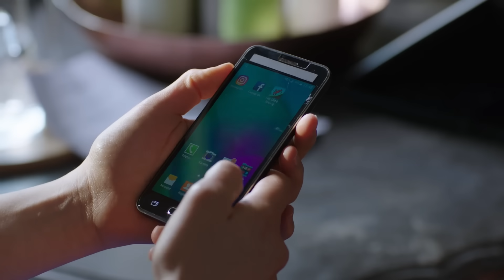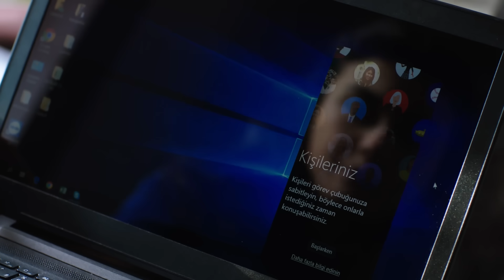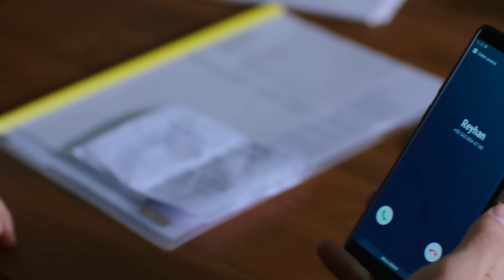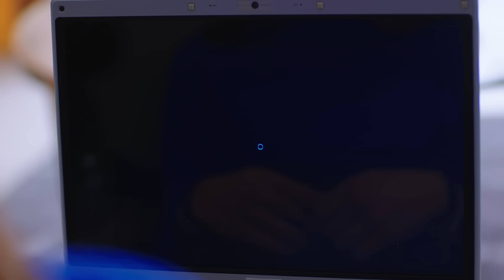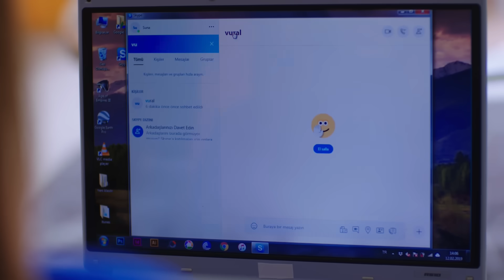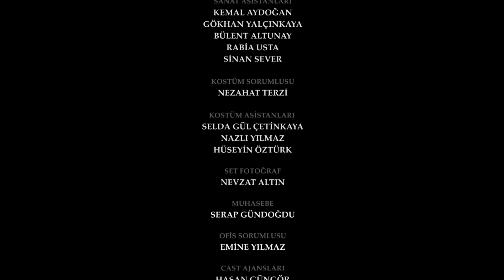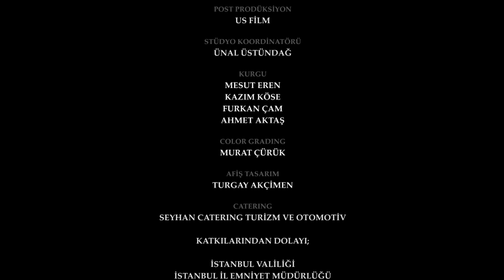اليمين الحلقة 22 | مدبلج عربي